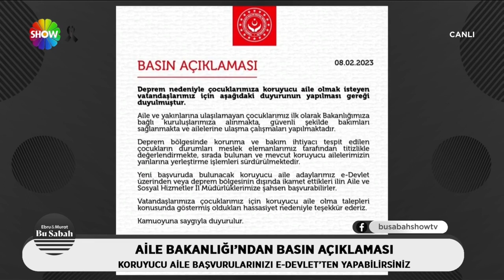Refakatsiz çocuklar bakanlık bünyesinde koruma altında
Bu Sabah'ın 368. Bölümünde; Aile ve Sosyal Hizmetler Bakanı Derya Yanık basın açıklamasında bulundu. Yapılan açıklamada refakatsiz çocuklar kimlik tespitlerinin ardından yakınlarına teslim edileceklerini söyledi. Bunun ile birlikte ailesine ulaşılamayan çocuklar da bakanlık bünyesi altında korumada olduklarını söyledi.